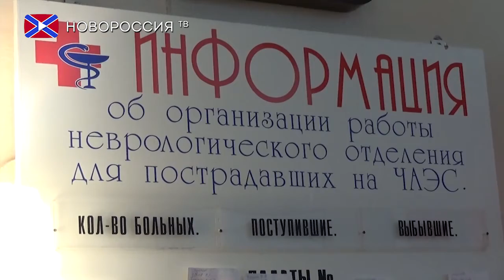Радость больным детям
11-го февраля, всё мировое сообщество отмечает Международный день больного, учреждённый в Европе в 1993 году. Данная дата задумана, скорее, как некий социальный шаг, и призвана обратить внимание на проблемы и поддержку людей, попавших в печальную категорию больных.
Именно с целью поддержать детей, находящихся на лечении в кардиологическом и онкогематологическом отделениях донецкого института неотложной и восстановительной хирургии им. Гусака, депутат НС Алла Бархатнова организовала небольшое мероприятие, пригласив в отделения весёлых аниматоров.
Детей ждали загадки и викторины, в которых они с удовольствием приняли участие. Развлекательная программа была подобрана организаторами таким образом, чтобы излишне не нагружать болеющих ребят. Родители, которые находятся в отделении вместе с детьми, по достоинству оценили акцию.
Кроме развлечения в виде весёлых конкурсов, песен и танцев детям были доставлены вкусные подарки. Это фрукты, так необходимые выздоравливающему детскому организму. Работники донецкого агентства детских праздников «Корпорация Детства» решили поработать для детворы бесплатно.
Нужно ли говорить, сколько радости и позитива мероприятие принесло детям, истосковавшимся в больничных серых стенах по яркому, цветному настроению.
О пользе такого вида терапии говорят и медицинские работники, отмечая у детей, после развлекательных программ улучшение состояния. Врачам хотелось бы, чтобы такие праздники проводились чаще.
В данный момент на лечении в отделении находится 22 ребёнка, некоторые лежат с родителями. Алла Бархатнова, которая уже практически год занимается снабжением всем необходимым данного отделения, пообещала, что такие праздники будут проводиться систематически.